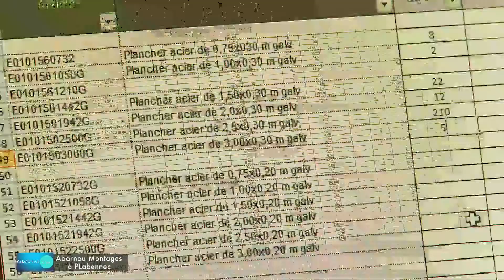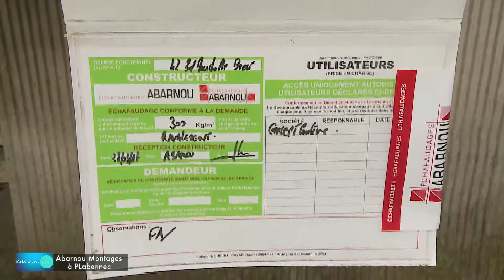Ma boîte vaut le détour Echafaudages ABARNOU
Ma boîte vaut le détour visite et vous fait découvrir l'entreprise Echafaudages ABARNOU à Plabennec.